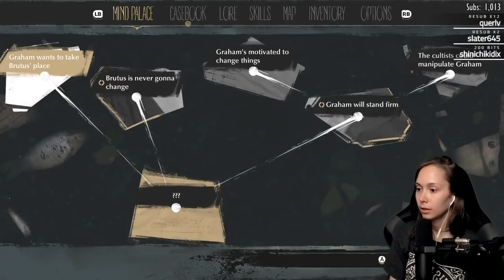[ The Sinking City ] Papa Brut vs Graham - Part 4